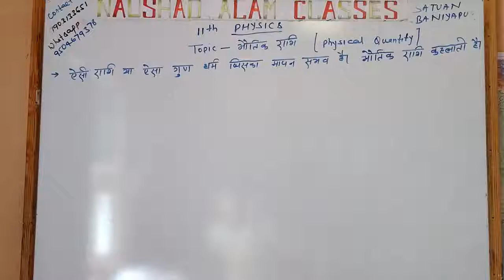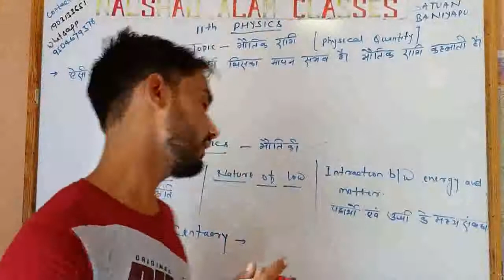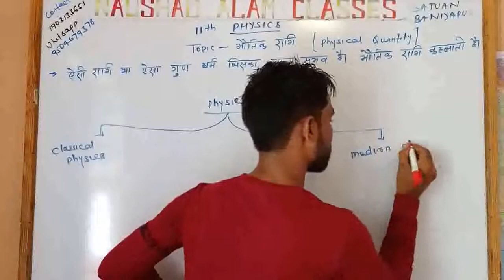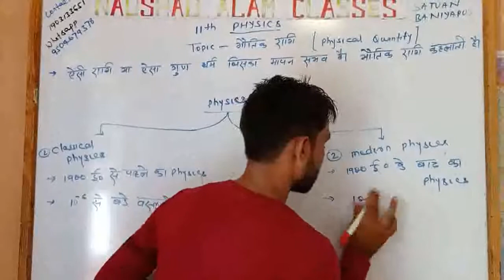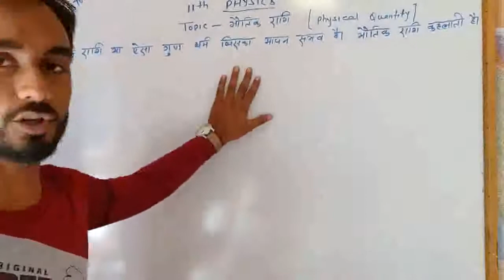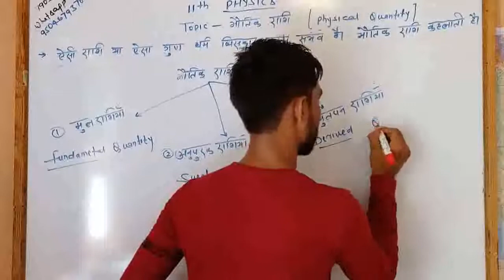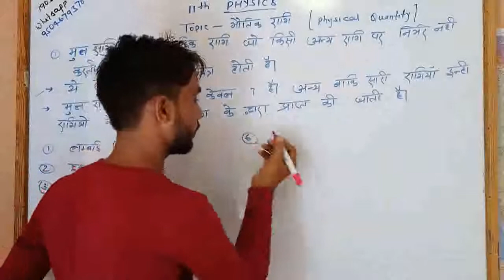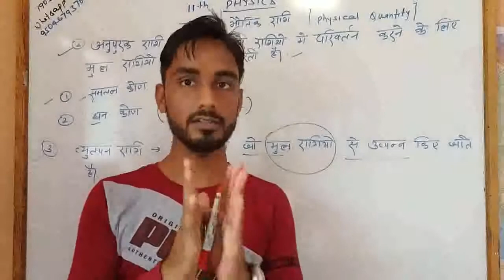11th physics (भौतिकी)chapter-unit and measurement # lecture-1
fundamental quantities#
physical quantities #
derived quantitiy#
supplementary quantity#
hindi medium #

Naushad alam classes providing you mathematics and physics subject video.im going to provide you both classes from basic to high.short simple but beneficial for physics and math student.
daily class with rules and examples #
math from zero to hero#
ncert question full discussion #
daily home work question #
most important question from every topic#
physics with numerical#

agar aap offline padhna chahte hai to contact with EDUCATION PARK BANIYAPUR NEAR BLOCK..##